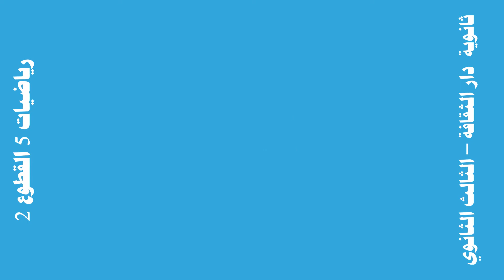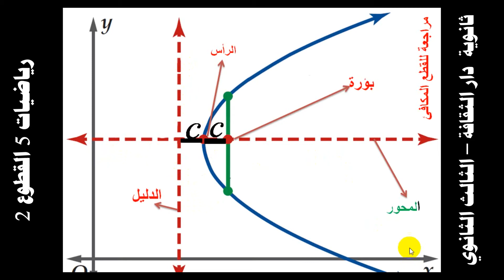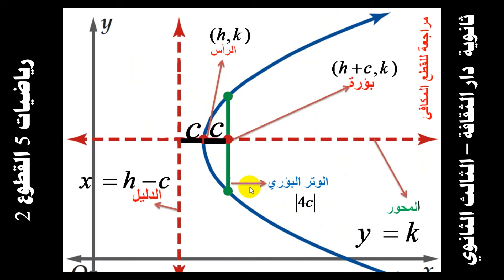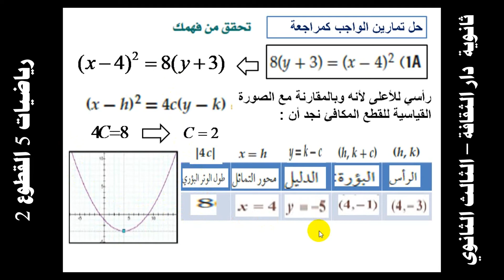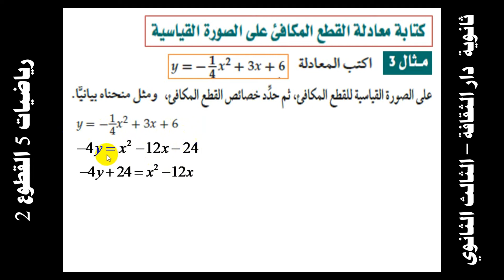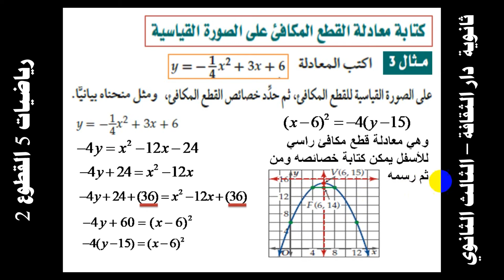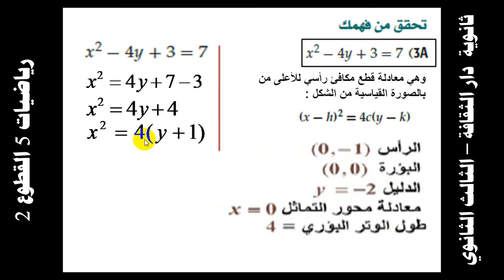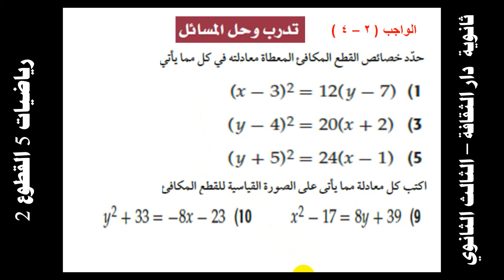رياضيات 5 القطوع 2 ثالث ثانوي